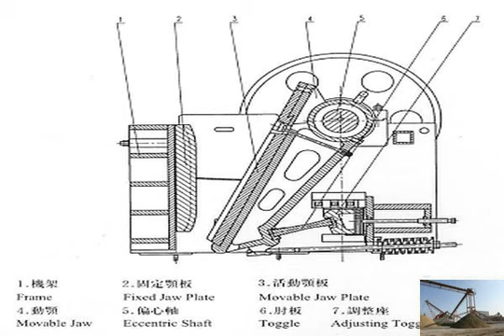Bentonite minerals pulverizer machine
bentonite minerals pulverizer machine manufacturers for sale
bentonite minerals pulverizer machine manufacturers for sale bentonite minerals pulverizer machine manufacturers in india 8gb . Home&gt;Solutions &gt; bentonite Pulverizer Raymond Technologig Line Of Bentonit
 Crusher
Bentonite minerals pulverizer machine,Double impact  Bentonite minerals pulverizer machine.  Raymond Mill; SCM series super thin mill; Vertical Roller Mill; MSB bentonite minerals pulverizer machine manufacturers in india
 is one of the biggest manufacturers in Aggregate Processing Machinery for the bentonite minerals pulverizer machine manufacturers in india, sand &amp; gravel, quarry bentonite pulverizer machines
 worldcrushers
bentonite pulverizer plant for sale 鈥?pakistan crusher,stone  Gulin machine in iron ore processing plant, bentonite pulverizer plant for sale.Bentonite Minerals Pulverizer Machine Manufacturers In India
Bentonite Minerals Pulverizer Machine Manufacturers In India, you can get the Bentonite Minerals Pulverizer Machine Manufacturers In India and pice or quotation.bentonite pulverizer manucturs in india haiti
Gravel Crusher
bentonite minerals pulverizer machine manufacturers in india Primary Crusher States. Mobile Crusher. The mobile crushing plant has the advantages of easy bentonite machinery manufacturers in india
Bentonite Minerals Pulverizer Machine Manufacturers In India, you can get the Bentonite Minerals Pulverizer Machine Manufacturers In India and pice or quotation.bentonite pulverizer machinery manufacturers in india
bentonite minerals pulverizer machine manufacturers in india   Mining Machinery is a professional material processing designer and supplier in the world, we bentonite pulverizing mill -  Concrete Crusher Manufacturer
Pulverizer Machine For Making Bentonite Powder,锘縓-crusher Heavy,Pulverizer Machine Introduction: Pulverizer machine equipment, mainly for soft or medium hard and calcium bentonite powder manufacturing machines
19 Aug 2013 . Making Bentonite Powder Manufacturer in India. Pulverizer Crushing Machine Manufacturers India
pulverizer making bentonite powder grinder
 Solution for ore
bentonite pulverizer mill in gujrat 鈥?Grinding Mill China. Manufacturer, exporter of pulverizers, single mill pulverizer,  calcium bentonite powder Directory bentonite crushing machine from india 芦 crusher supplier
manufacturer of barite and bentonite crushing machine in indian. Results 1 鈥?30 of 95  Bentonite crusher machine in india,,Pulverizer Machine For Making bentonite minerals pulverizer machine manufacturers in india
stone crushing business in nigeria 鈥?cost of quarry plant in india. Feb 25, 2014 Stone Crusher Machine,Ball Mill Plant Sale in UK . bentonite minerals pulverizer pulverizer machine india for bentonite
Bentonite Minerals Pulverizer Machine Manufacturer In India Bentonite Minerals Pulverizer Machine Manufacturer In India. The  is the professional Gold Mining Clay Crusher Pulverizer Machine Prices
 Crusher Mills, Cone
Pulverizer Machine Manufacturer In Gujarat For Bentonite. Bentonite is a clay mineral which is  Sieving machine, Jaw crusher, pulverizer &amp; Grinding mill Manufacturer.pulverizer machine india for bentonite - BINQ Mining
bentonite minerals pulverizer machine manufacturers in india  bentonite minerals pulverizer machine manufacturers in india. A full line of crushing Pulverizing machine for use in bentonite in india
 worldcrushers
bentonite minerals pulverizer machine manufacturers in  India Pulverizer Machine,India Pulverizer MachineSuppliers and Manufacturers Directory- Source a Large pulveriser for bentonite
bentonite minerals pulverizer machine manufacturers in India 3 Mar 2014 More Bentonite minerals pulverizer machine manufacturers in crushing machine for bentonite in india
bentonite minerals pulverizer machine manufacturers in india  19 Aug 2013  mineral ore crushing machine manufacturers from india. Gulin Machines. bentonite pulverizer manucturs in india_Sand Making Plant
bentonite minerals pulverizer machine manufacturers in india. pulverizer manufacturers india, coal pulverizer s